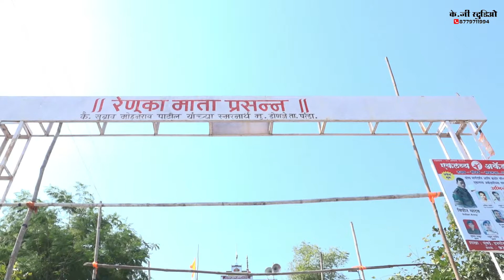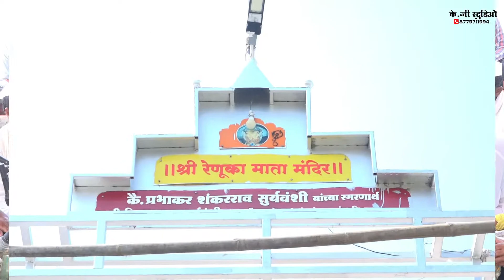satish mharaj ह भ प सतीश महाराज सूर्यवंशी gondhala yeiho jagdambe